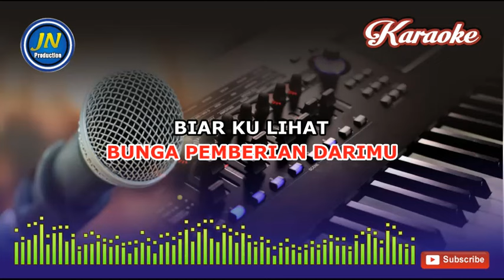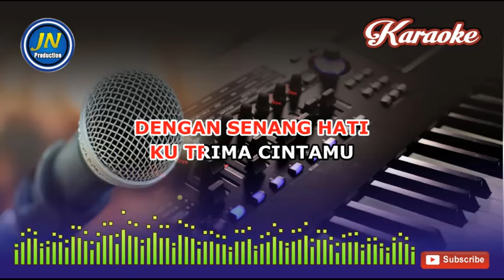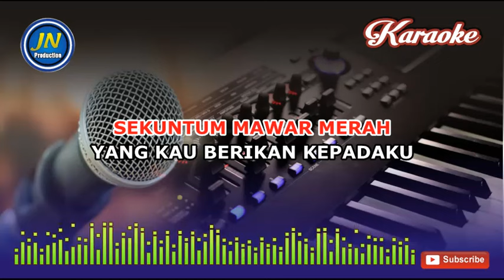Sekuntum Mawar Merah_New_Karaoke Dangdut Keyboard_By│Elvy Sukaesih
Lagu dangdut  karaoke tanpa vocal yang berjudul Sekuntum Mawar Merah yang dipopulerkan Oleh artis Hj Elvy Sukaesih dengan music baru
Kualitas Audio HD

Lirik Lagu Sekuntum Mawar Merah

Sekuntum mawar merah
yang kau berikan kepadaku
dimalam itu
ku mengerti apa maksudmu

Sampai kini kusimpan
bunga pemberian darimu
biar ku lihat
ku terkenang pada dirimu

Bunga mawar merah
satu tanda cinta
yang berarti bahwa
kau cinta padaku

Dengan senang hati
ku terima cintamu
karena aku juga
cinta kepadamu
oh bahagia
dua hati telah berpadu

Bunga mawar merah
satu tanda cinta
yang berarti bahwa
kau cinta padaku

Dengan senang hati
ku trima cintamu
karena aku juga
cinta kepadamu
oh bahagia